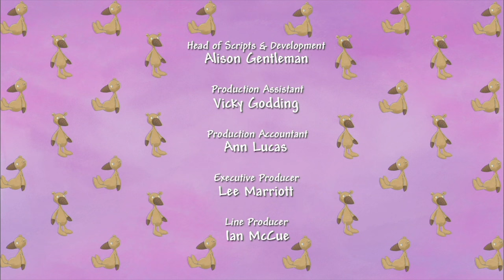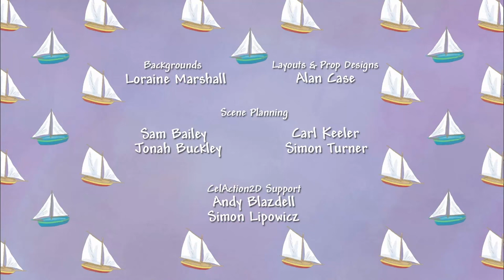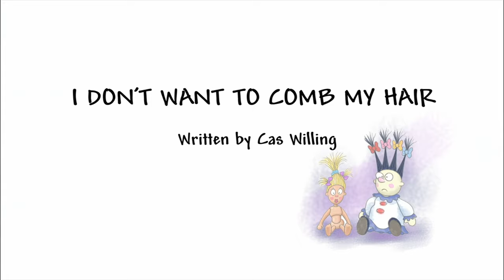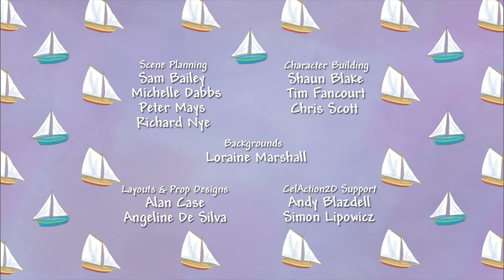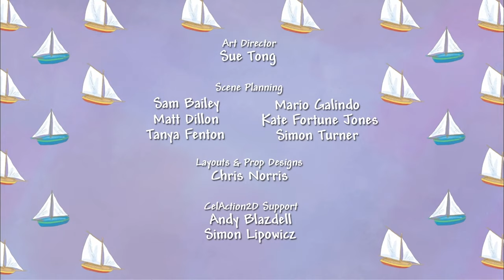LITTLE PRINCESS WANTS TO BE A BABY! 🍼 Little Princess 👑 FULL Episode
Little Princess often finds herself wanting to be all grown up... trouble is, sometimes she forgets she's only a baby!